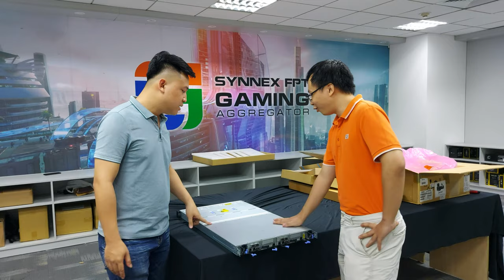MANSTUDIO | Giáo sư Mặn ĐẬP HỘP SSD 1 TỶ Đồng và cái kết ???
IBM FlashSystem 5200 – Thiết bị lưu trữ mới trong dòng thiết bị FlashSystem của IBM dành cho lớp doanh nghiệp Entry, được IBM trang bị các công nghệ lưu trữ hàng đầu.
IBM FlashSystem 5200 mang đến hiệu năng lưu trữ vượt trội NVMe với chi phí triển khai hợp lý thích hợp với các công ty Startup với quy mô vừa phải và các văn phòng chi nhánh – đây là nhưng vi trí phổ biến trong môi trường kinh doanh hiện nay trên toàn thế giới. Với IBM FlashSystem 5200, dù các doanh nghiệp này có số lượng nhân viên không nhiều nhưng họ này vẫn có thể sở hữu các công nghệ hiện đại mà những đối thủ canh tranh lớn đang có, như kiến trúc hybrid cloud, phân tích thời gian thực, trí tuệ nhân tạo (AI), blockchain và nhiều tính năng khác.
Họ vẫn có một cơ sở hạ tầng công nghê thông tin (CNTT) mang tinh linh hoạt và khả năng mở rộng cao, cung cấp các dịch vụ dữ liệu trên diện rộng, di chuyển dễ dàng các nền tảng đám mây (Cloud), và quang trọng nhất là tồc độ vượt trội với sự kết hợp của NVMe, FlashCore Module và SCM.
IBM FlashSystem 5200 với kích thược nhỏ ngọn (1U) và chi phí vừa phải thích hợp với các khoản đầu tư khiêm tốn cho thiết bị lưu trữ mà vẫn đảm bảo hiệu suất cũng nhưng khả năng nâng cấp và mở rộng sau này cùng với sự phát triển của doanh nghiệp.